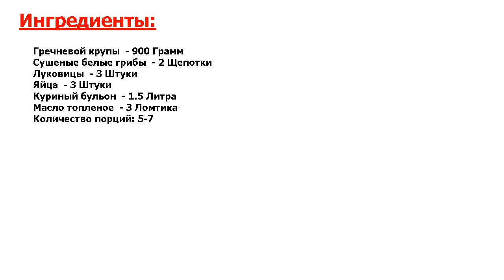★ОБАЛДЕННО!★ ГРЕЧКА С БЕЛЫМИ ГРИБАМИ ★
★Несравненно вкусно● Гречка с белыми грибами - полезное, легкое в приготовлении и очень вкусное блюдо домашней кухни● Если у вас есть белые грибы, обязательно попробуйте приготовить их вместе с гречкой - вам понравится!